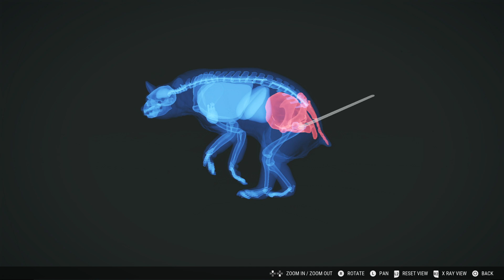theHunter: Call of the Wild Silver Ridge Rocky Mountain Elk & Bear Kills